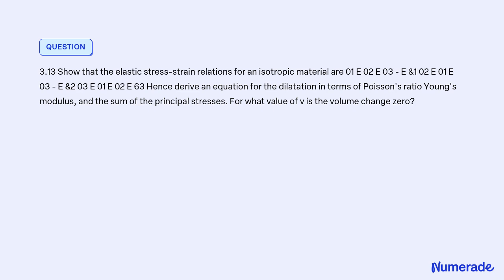Show that the elastic stress strain relations for an isotropic material are 01 E 02 E 03 E &1 02 E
Show that the elastic stress-strain relations for an isotropic material are 01 E 02 E 03 - E &1 02 E 01 E 03 - E &2 03 E 01 E 02 E 63 Hence derive an equation for the dilatation in terms of Poisson's ratio Young's modulus, and the sum of the principal stresses. For what value of v is the volume change zero